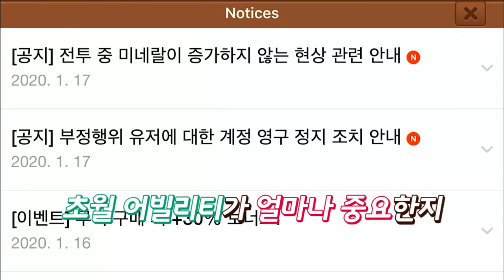[Line Rangers - 라인 레인저스] 레전드 레벨들과 배틀을 한번 해봤습니다!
도장깨기를 해보려다가
뚝배기가 깨졌네요 ㅋㅋㅋ

운좋게 이긴판도 있지만
랭커는 아예 넘사벽이네요...

여기서 다시한번 초월 어빌리티가
얼마나 중요한지 느끼게 됐네요!